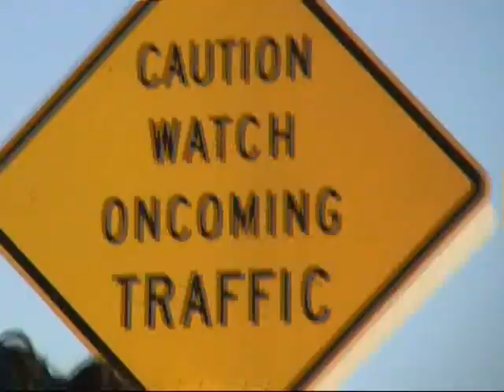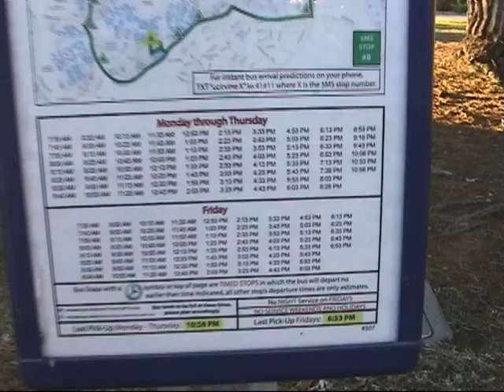I'm On A Bus (remake to "I'm On A Boat")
Writing 39B Project -- Public Transportation in Los Angeles
Spoof on I'm On A Boat